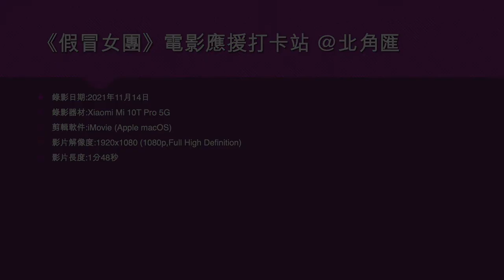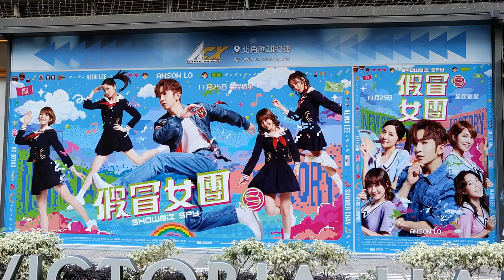《假冒女團》電影應援打卡站 @北角匯 - 2021年11月14日